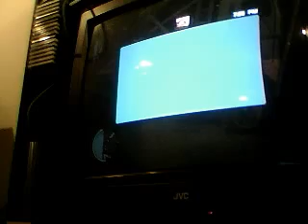FUN ON GTA 4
Two Packers on top on each other and Chopper too.